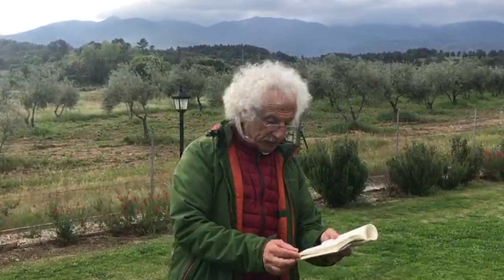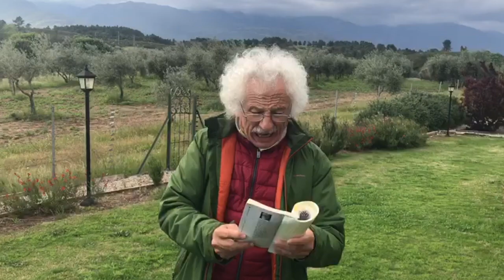Marica del Reino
LUGAR DE CONDES. VIEJO caserío con palios de vid ante las puertas. Eras con hórreos y almiares: Sobre las bardas, ladradores perros. El rayar del alba, estrellas que se apagan, claras voces madrugueras, mugir de vacas y terneros.